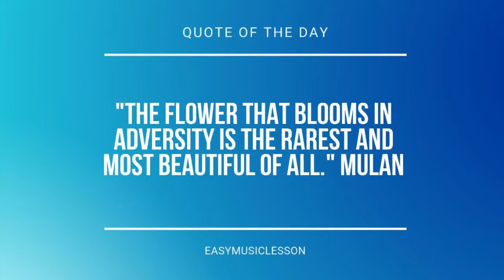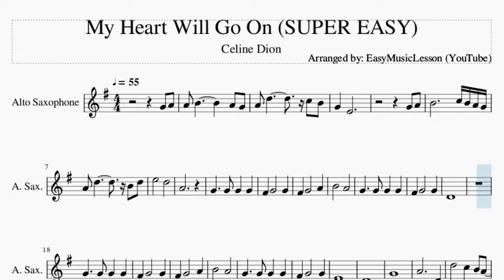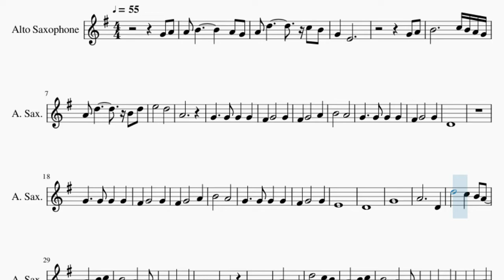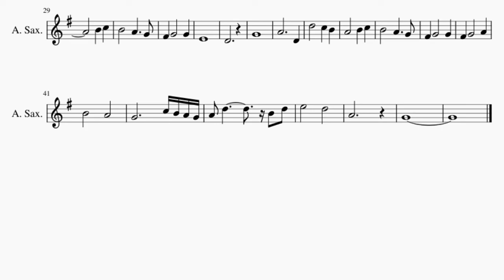SUPER EASY Alto Sax Sheet Music: How to play My Heart Will Go On by Celine Dion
Comment and let us know how the videos have helped you. It keeps us going! :)Here is a sheet music/tab video on the song My Heart Will Go On (SUPER EASY) by Celine Dion on the alto sax. A alto sax sheet music arrangement which is transposed to notes that are easily played by alto sax, for the song My Heart Will Go On (SUPER EASY) by Celine Dion.

EasyMusicLesson teaches you to play the your favorite instrument, through well-arranged sheet music so that you too can learn how to play My Heart Will Go On (SUPER EASY) by Celine Dion on the alto sax as fast as you can. A alto sax sheet music with backing tracks to help your play the song better.

Chords of Saxophone arrangement:
G Min   F Maj   D# Maj   F Maj   G Min   F Maj   D# Maj   F Maj
A# Maj   F Maj   D# Maj   F Maj   A# Maj   F Maj   D# Maj   F Maj
G Min   F Maj   D# Maj   F Maj

Melody notes of Saxophone:
G4 A4 A4 B4     A4 G4
A4 D5     C5 B4
G4 E4
G4 A4
B4     C5 B4 A4 G4
A4 D5     B4 D5
E5   D5
A4
B4   A4
D4
B4   A4
E4
D4
G4
A4     D4
D5   C5 B4 A4
B4 C5
E4
D4
G4
A4     D4
B4   A4
G4     C5 B4 A4 G4
E5   D5
A4
G4